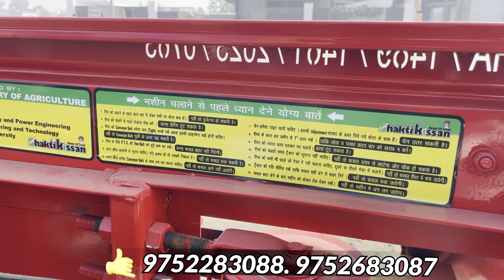गेहूं काटने की मशीन | Shakti Kisan Reapar Binder | गेहूं काटने ओर गट्ठा बनाने की मशीन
Tractor Mounted Reaper
tractor reaper binder machine price in india

फसल की कटाई एक बड़ा काम है। इसके लिए अधिक श्रम और समय लगता है। लेकिन रीपर बाइंडर मशीन (reaper binder machine) का उपयोग करके इस काम को आसान बनाया जा सकता है। इस मशीन से फसलों की कटाई बहुत ही आसानी से हो जाती है। फसलों की कटाई के लिए रीपर बाइंडर मशीन (reaper binder machine) बहुत ही उपयोगी है। यह एक घंटे में 25 मजदूरों की बराबर कटाई कर देती है। इससे 5 से 7 सेंटीमीटर लंबी फसलों को भी आसानी से काटा जा सकता है।

रीपर बाइंडर मशीन के प्रकार (types of reaper binder machine)
बाजार में रीपर बाइंडर मशीन दो प्रकार की आती है।

एक रीपर मशीन स्वचालित होती है। जिसे ऑटोमैटिक रीपर बाइंडर मशीन भी कहते हैं। आपको बता दें, स्वचालित मशीन में अपना खुद का इंजन होता है।

दूसरे प्रकार के रीपर बाइंडर को ट्रैक्टर से जोड़कर चलाया जाता है। यह रीपर ऑटोमैटिक रीपर बाइंडर मशीन से बड़ी होती है।

रीपर बाइंडर मशीन की विशेषताएं (features of reaper binder machine)
किसी भी प्रकार की फसलों के लिए यह मशीन बहुत ही कारगर और उपयोगी है।

यह फसल को काटकर फसल की बाइडिंग भी कर देती है।

इससे फसल को थ्रेसिंग करने में भी काफी आसानी होती है।

यह छोटे फसलों और बड़े फसलों को भी आसानी से काट देती है।

यह मशीन एक घंटे में 1 एकड़ क्षेत्र  की फसल काट लेती है।

ये मशीन एक घंटे में 25 से 40 मजदूरों के बराबर फसल काट लेती है।

यह स्वचालित होती है, इसलिए इसके परिवहन में भी समस्या नहीं आती है।

इससे चना, गेहूं, जौ, धान, सरसों, मक्का आदि फसलों की कटाई की जा सकती है।

रीपर बाइंडर मशीन के फायदे (advantages of reaper binder machine)
इससे फसलों की कटाई काफी नीचे से की जा सकती है।

यह खेत में खड़ी फसल को काटकर उसके बंडल बनाकर रखती जाती है।

यह फसल को 5 से 7 सेंटीमीटर नीचे तक काट देती है।

इससे खेत में फसलों के ज्यादा बड़े ठूंठ नहीं बचते हैं।

इससे किसानों के भूसे का नुकसान भी नहीं होता है।

नमस्कार किसान भाइयों तिवारी जी की लाइफ में आप सभी का बहुत-बहुत स्वागत है किसान भाइयों यह जो चैनल है यह चैनल हमने हमारे किसान भाइयों के लिए बनाया है इस चैनल के अंदर आपको 100% ट्रैक्टर की शुद्ध जानकारी मिलती है ट्रैक्टर में कौन सा पार्ट लगाया है कितने एचपी का है और हम हमेशा यह कोशिश करते हैं कि आपको शुद्ध जानकारी मिल सके आप लोगों का भी प्यार बहुत मिलता है मुझे आपके प्यार की वजह से ही आज हमारे आपके चैनल ने इतनी ग्रोथ कर रहा है उसके लिए दिल से बहुत-बहुत धन्यवाद.

polular video on tiwariji ki life

स्वराज ने लांच किया 50 एचपी का सबसे कम आरपीएम पर चलने वाला बहुत ही दमदार ट्रैक्टर Swaraj XM 744

कृषि यंत्र | ट्रैक्टर की JCB style छतरी। fiber hood | Canopy Hood| 5 Star 🌟| 4 star 🌟| 3 🌟| PVC hood

किसान भाइयों यह ट्रैक्टर नहीं देखा तो आपने कुछ नहीं देखा करतार |Kartar 5936 4WD Tractor Review Hindi

Comparison Powertrac Euro 50 and Powertrac Euro 50 next | Powertrac Euro 50 next full Review 2022

Powertrac Euro 42 Plus Power House | Powertrac Euro 47 Power House | Mileage Price | New Launch 2022

कृषि यंत्र | ट्रैक्टर की JCB style छतरी। seed drill |MB Plough | SHREE SHAKTI VISHWAKARMA | PVC hood